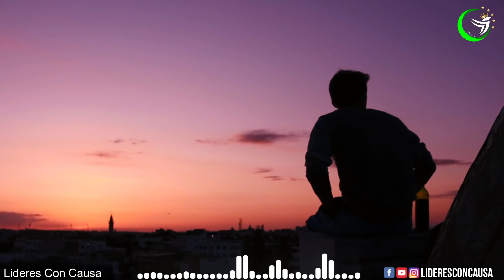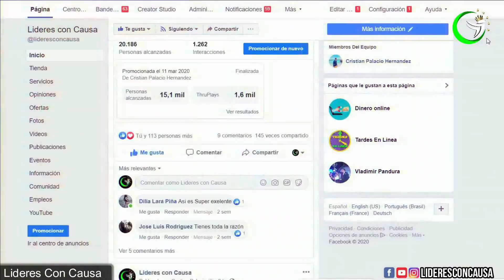EL PODER DEL PENSAMIENTO, ATRAE ABUNDANCIA, DINERO Y EXITO CON AFIRMACIONES POSITIVAS JOEL OSTEEN Y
REPITE ESTO CADA MAÑANA Y NOCHE Y PROGRAMA TU MENTE PARA LA ABUNDANCIA Y LA RIQUEZA..
Dios quiere que tengas una buena vida, una vida llena de amor, alegría, paz y satisfacción.JOEL OSTEEN
1.Cada pensamiento provoca un cambio fisiológico en nuestro cuerpo, por lo tanto, es capaz de modificar nuestro campo bioeléctrico y bioquímico.
2.Soy el producto de todos los pensamientos que he generado hasta ahora, por lo tanto, de todas las emociones que he pasado sobre mí y de todas las acciones que he tomado en consecuencia.
Si te concentras en encontrar lo que sea bueno en cada situación, descubrirás que tu vida de repente se llenará de gratitud.
Afirmaciones Positivas Louise Hay

EDICION: lideresConCausa
Videezy.com - Pexels.